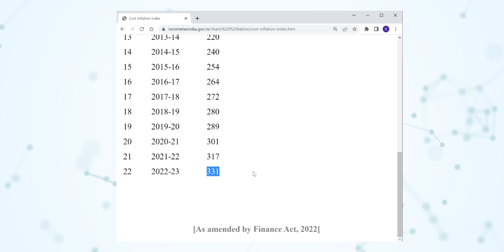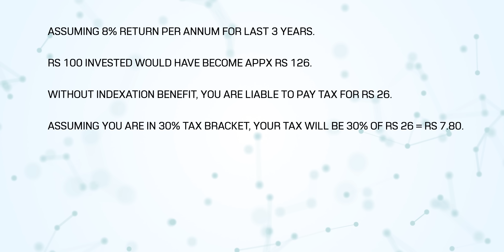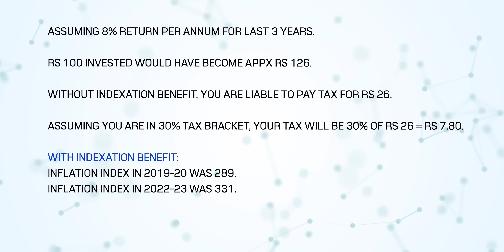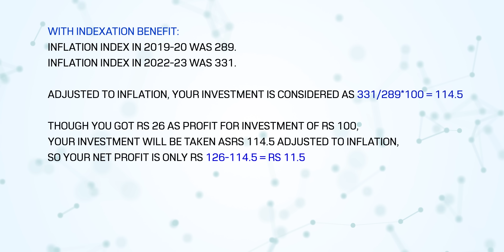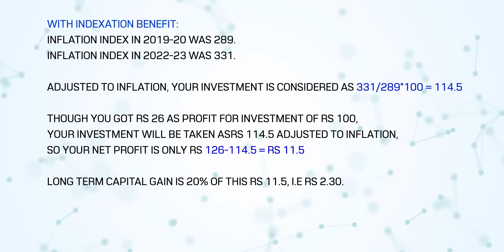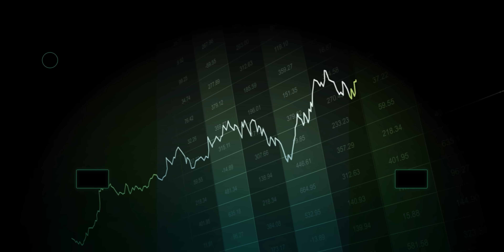Indexation மூலமாக TAXES ஐ குறைக்கலாம்!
► Important Links:

Intraday Short Straddle - A Unique Setup with New ADJUSTMENTS! (With Recorded Q&A)

(Minimum Capital: Rs.5 Crores)

► BROKERS WE RECOMMEND